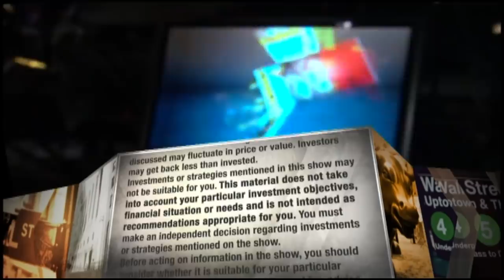Carvana CEO talks coronavirus, stimulus impact on car sales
"We've held up significantly better ... but there's no doubt this has had a big impact across the board, across our industry and other industries as well," CEO Ernie Garcia III said.

CNBC TV